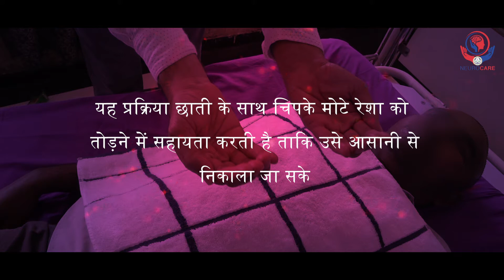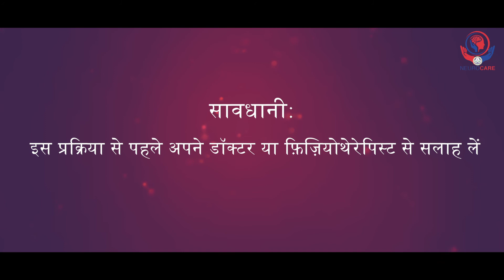How to give chest physiotgerapy | Hindi | NeuroCareApp